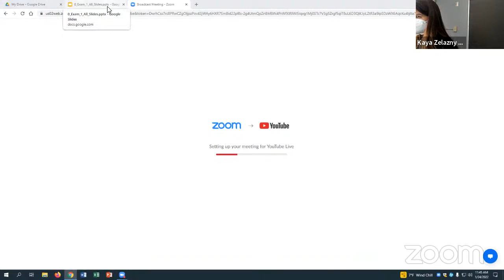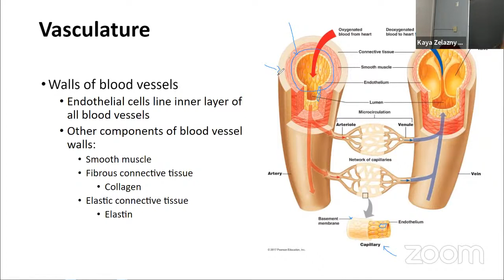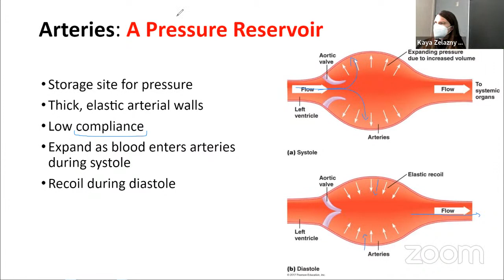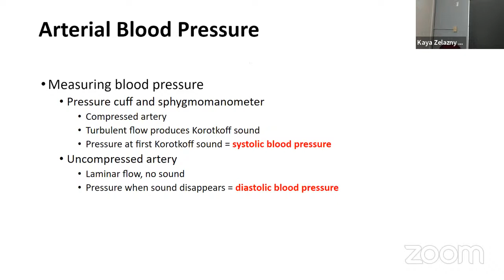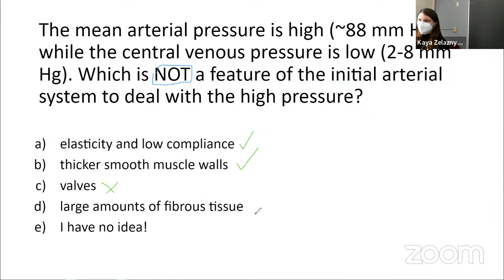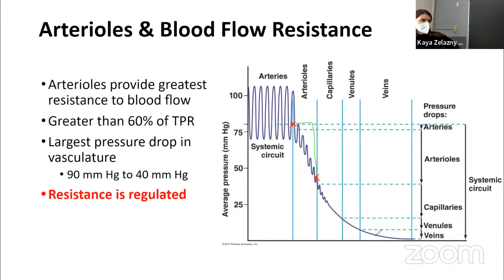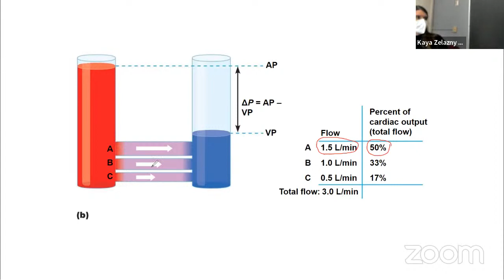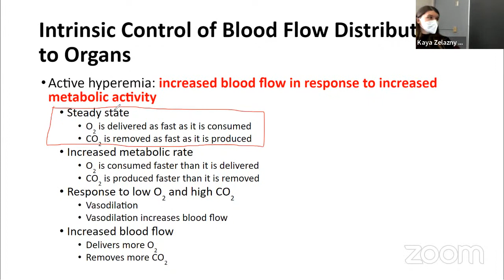A&P Lecture - Arterioles 1